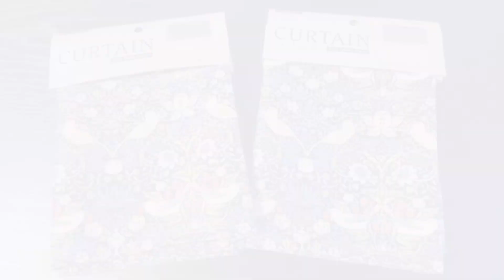【100均】カーテン２枚で簡単に作るバゲット専用バッグ／ミニ針山／ポケットティッシュケース／コースター＊Seria＊ウィリアム・モリス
前から欲しかったバゲット専用の長いトートバッグを作りました。100均で買ったウィリアム・モリスのカーテンを使っているので、簡単に作れるし、コスパも最高💜

余った布で、ポケットティッシュケースとコースター、こんなの欲しかった小さな針山も作りました。

お休みの日。
雨の日。
体調が悪くて外には出れないから、
家の中で出来る楽しいことを探して過ごしました。

ざっくりとした作り方ですが、参考になれば幸いです🐸

動画の中では『バケット』と記しています。
ずっとバケットだと思っていましたが、正式は『バゲット』のようです。